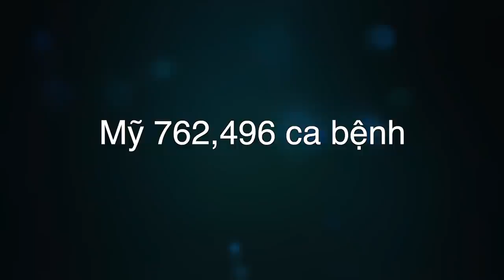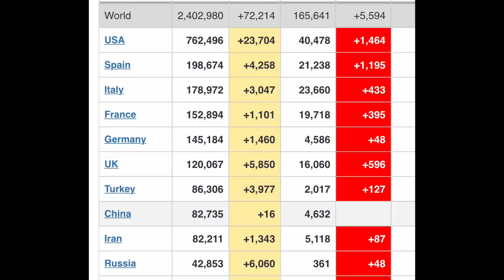🇺🇸#31 Chuyện tình Romeo & Juliet...Ở nhà vẫn vui...